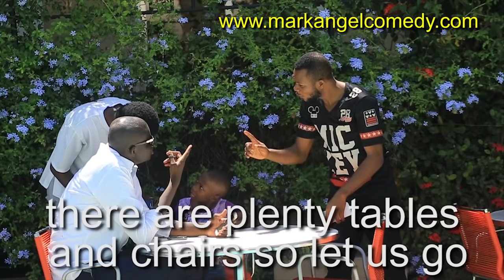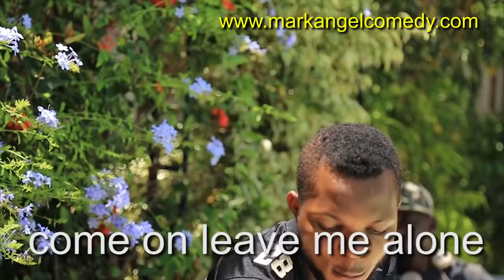VIDEO IT (Mark Angel Comedy) (Episode 84)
This funny video will leave you laughing loud in public. Denilson, Emanuella and Mark are something else. PLEASE SHARE